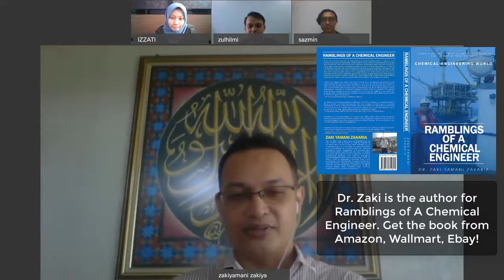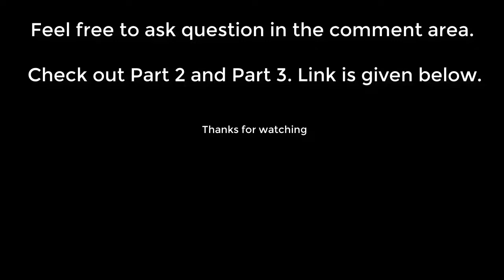Chemical Engineering Career Talk - Part 1/3 - What You Need to Know About Preparing Yourself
Chemical Engineering Career Talk - Part 1/3 - What you need to know about preparing yourself for the industry.

In this session, 3 final year students (Zulhilmi, Sufi Sazmin and Izzati ) from UTM Chemical Engineering Course were given the opportunities to ask any question regarding chemical engineering career ass they are going to seek a job and face the industry in less than 3 weeks time.

WHO WERE IN THIS SHARING SESSION?
Ir. Dr. Zaki Yamani Bin Zakaria (Lecturer, Ex-Engineer, Author)
Muhammmad Zulhilmi Bin Zaiful Kamil  ~ Pahang
Sazmin Sufi Bin Suliman ~ Johor
Nurul Izzaty Nor Jefri (IG: nuiz_zaty) ~ Sabah

Part 2 and Part 3 will be ready by Saturday and Sunday, respectively.

ABOUT RAMBLINGS OF A CHEMICAL ENGINEER

SIAPA SAYA?
Sekiranya ada pandangan dan komen, boleh lah diutarakan di bahagian komen di bawah video. Saya hargai segala feedback. Saya pun sentiasa belajar dan terus belajar setiap hari.

VIDEO EDITING:
Saya guna Camstasia 9.0.

"Sebarkanlah ilmu, walaupun sedikit, kerana ianya mungkin memberi mafaat yang bernilai bak permata..."

Terima kasih atas support anda...